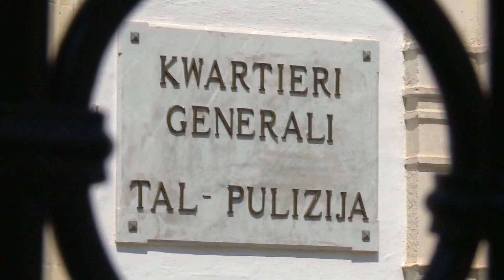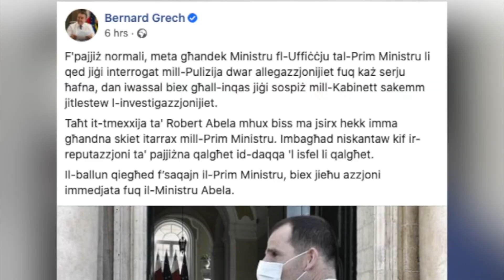Prim Ministru li jibqa’ ma jiddeċidix dwar Carmelo Abela